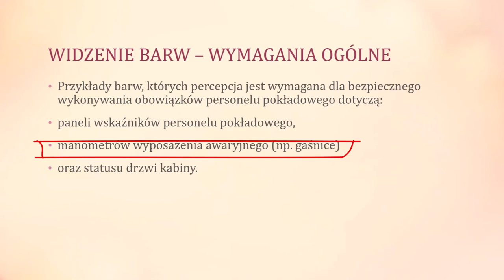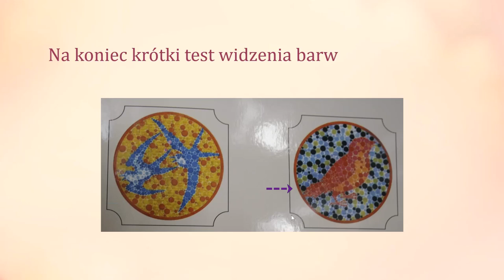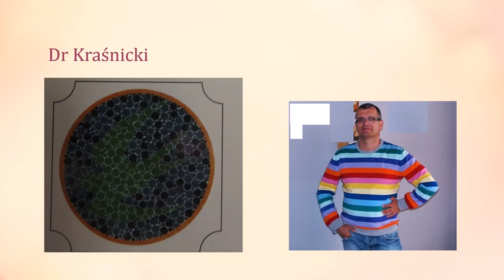Daltonizm a personel pokładowy? Sprawdź się testem na widzenie barw..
Jakie są normy na rozpoznawanie barw u personelu pokładowego?
0:00 Wstęp rozpoznawanie barw u Cabin Crew
0:28 Podstawy prawne
1:05 Uwagi praktyczne przy sprawdzaniu barw
1:56 Test widzenia barwnego personelu
2:37 Dr Dariusz Kraśnicki
3:12 Uwagi 1 klasa oraz 2 klasa lotników